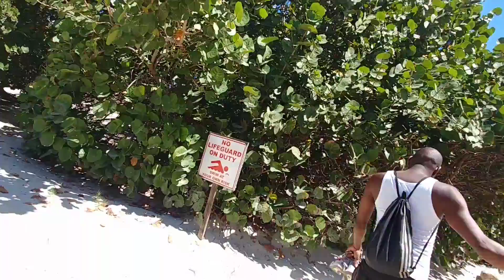BEACH DATE AT BOARDWALK BEACH || JAMAICA VLOG 2019 - Vlog #5 [SZN5]